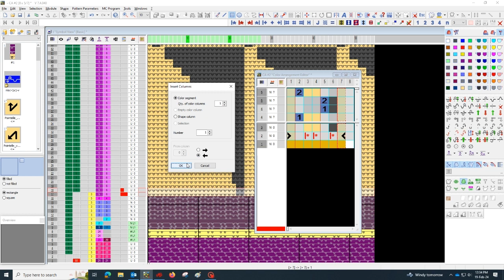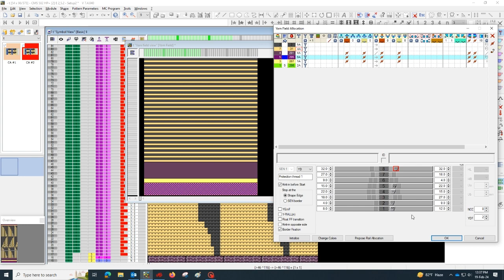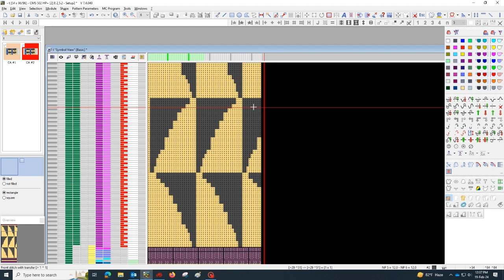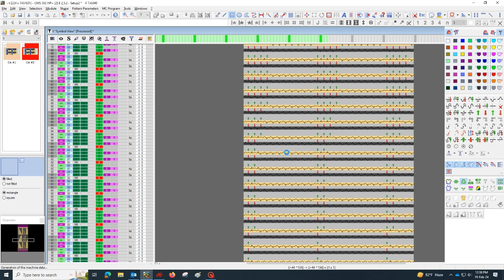How to create fashion with color arrangement in stoll (part-28)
Welcome to our exclusive fashion knitting masterclass! Dive into the intricate world of knitting with our detailed tutorial, where we'll walk you through the creation of a chic fashion design using the Stoll M1 plus software. Whether you're an experienced knitter or a dedicated fashion enthusiast, this step-by-step guide is tailored to spark inspiration and elevate your knitting projects.

Explore the realm of possibilities with the Stoll Knitting Machine, complemented by high-quality yarn curated for stunning designs. Get hands-on with the creative process as we delve into the intricacies of Stoll programming software on your computer. Follow along in this video to master the art of crafting a fashion program, demonstrated step-by-step. Witness the transformation of inspiration into reality as I guide you through the creation of a fashion piece, all made possible with the Stoll M1 plus. Let's knit your imagination into fashionable existence.